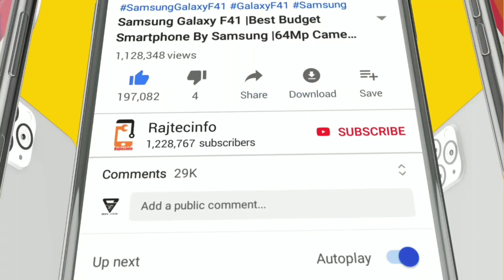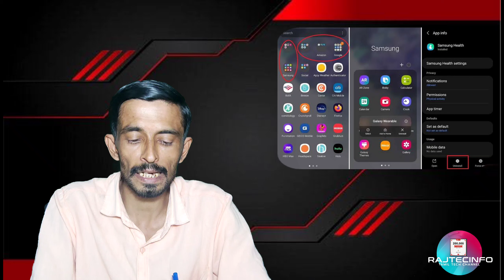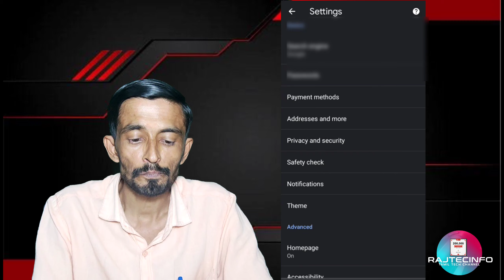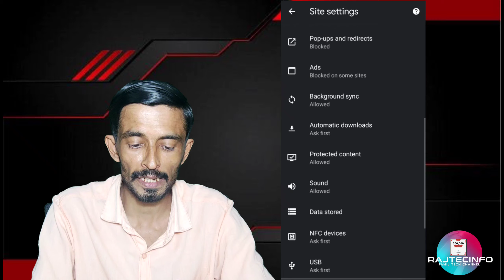How to Block Unwanted Notification From Site's/This is Safe Way Your Children Education / Block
Hi friends this video we speak about How to block Un wanted Notification from Sites..